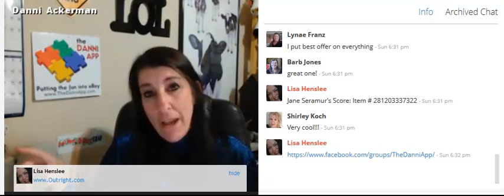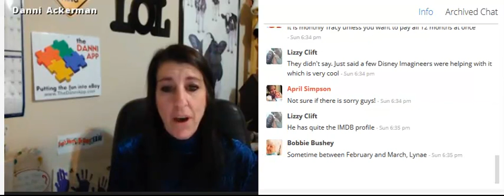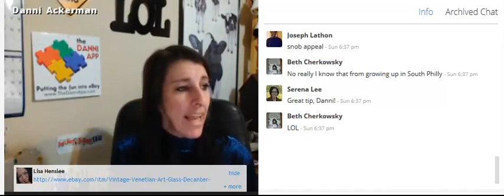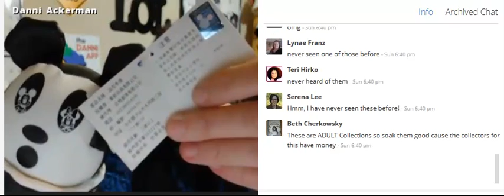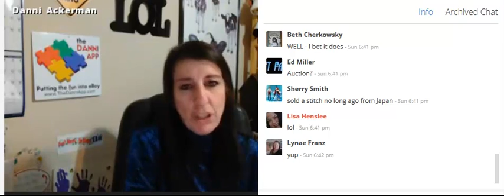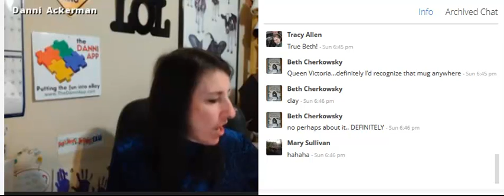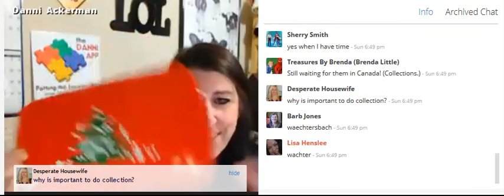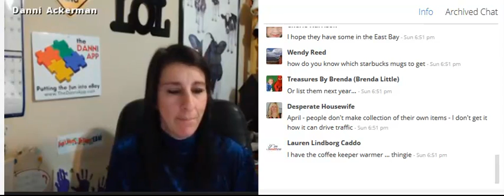Ask The Danni App Show What I Found To Sell On Ebay Dec 8 2013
In this third segment of the Ask The Danni App Show Dec. 08, 2013 Danni shares what she sold on eBay for Big Profits.  Danni also shares some of here scores that will be listed on eBay this week.